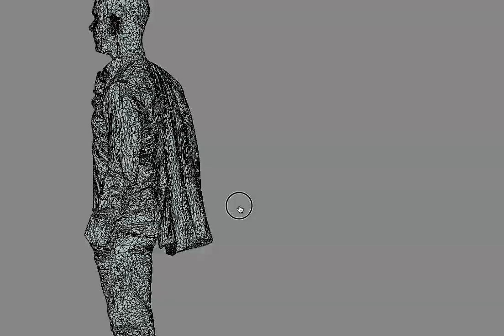City Guy Standing 3D Model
This model can be used in the archviz scene of commercial promo and other projects. This product includes most popular CG formats.